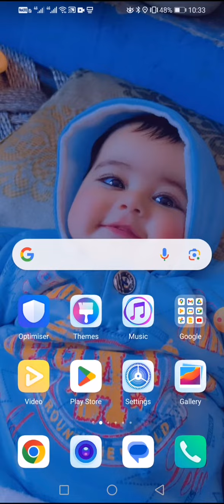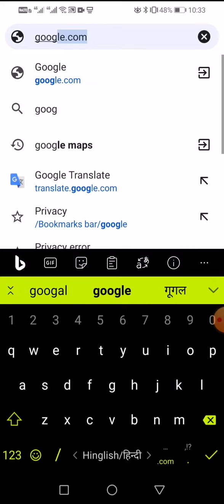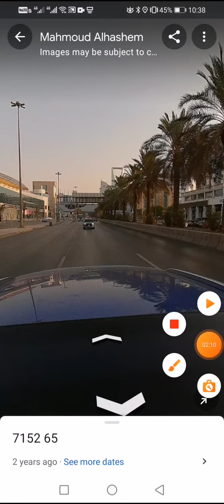गूगल मैप मैं अपना घर 3D कैसे देखे // Google Map Par Apna Ghar 3d Me Kaise Dekhe // Googlemap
Content cover
google maps me apna ghar kaise dekhe
google map par apna ghar 3d me kaise dekhe
google maps me rasta kaise dekhe
how to add restaurant address on google maps